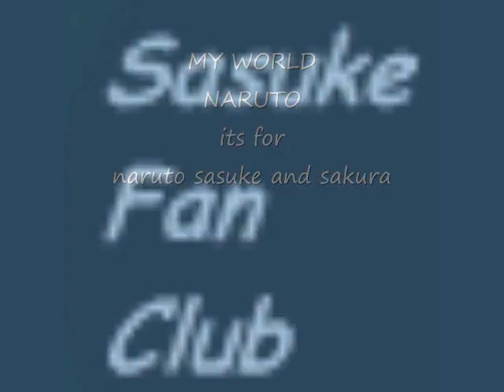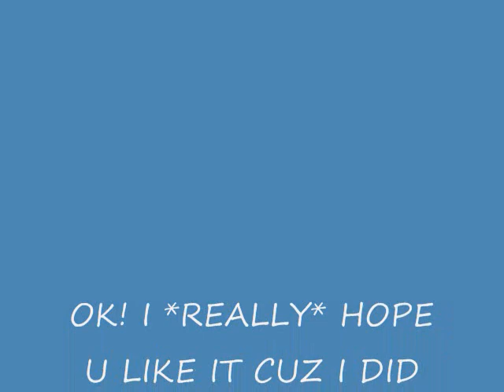NARUTO'S WORLD!!!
song-SR-71 by my world
manga-naruto
hope u like it cuz i did comment and rate i dont own naruto or my world